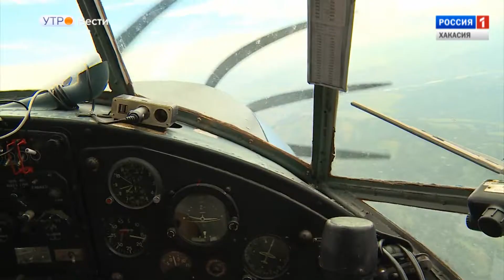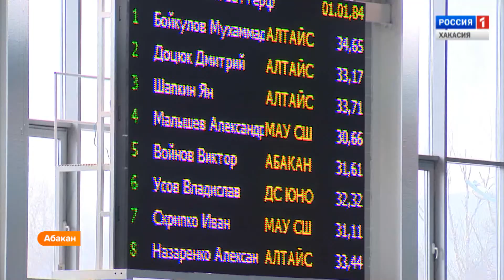Вести Утро. Эфир 15. 03. 2019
ЭФир от 15 марта 2019